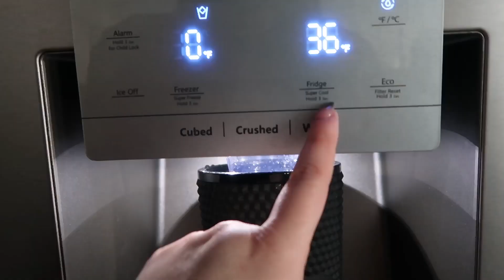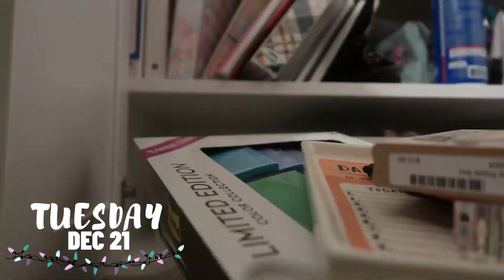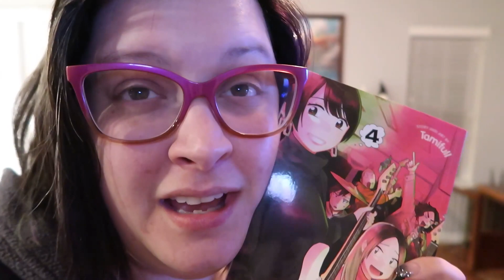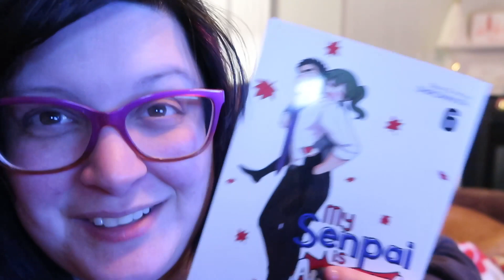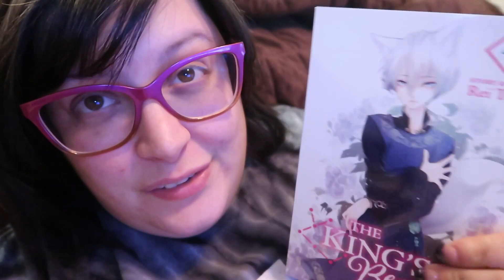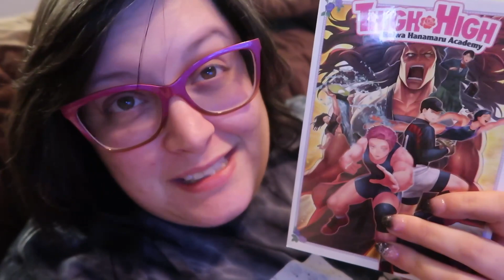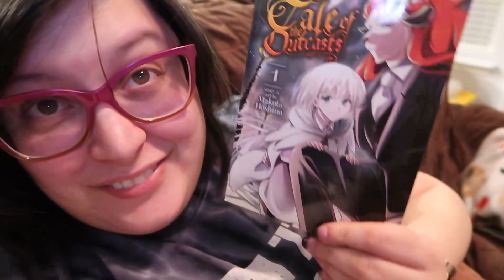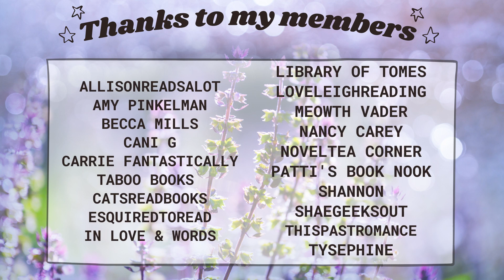Finding out if we got the house, manga catch up, and stress stress | Vlogmas 10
It's the final vlogmas vlog! I find out if we got the house and then just have a stress spiral by wednesday. I managed to catch up on a ton of manga though!

♥BOOKS♥
Sing me to Sleep (Kindle Unlimited)
How Do We Relationship
My Senpai is Annoying
The King’s Beast
Thigh High
Tales of the Outcast

HFN2021